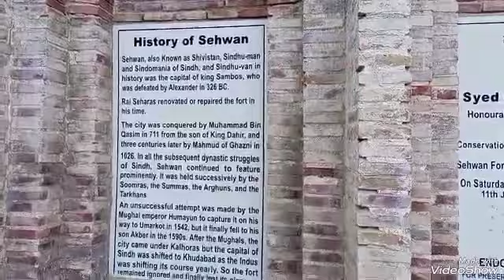sehwanfort ultibasti hazratbodlabahar sehwansharif historicalplaces sindh.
Sehwan Fort is a historical place in Sindh Pakistan.. history shows that ruler of Sehwan was King Sambus rebelled against Alexander the Great. At the invasion Sehwan was called Sevestan